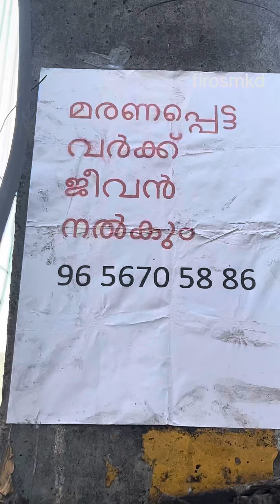മരിച്ചവരെ ജീവിപ്പിക്കണേൽ ഇദ്ദേഹത്തെ വിളിച്ചാൽ മതി /firosmkd